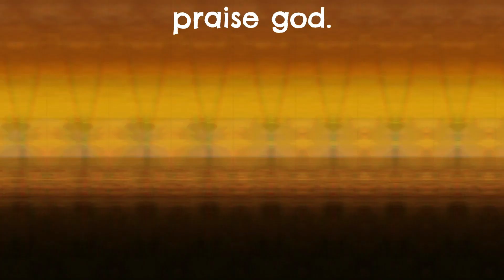PATRICK GOT HIS GETBACK!!!